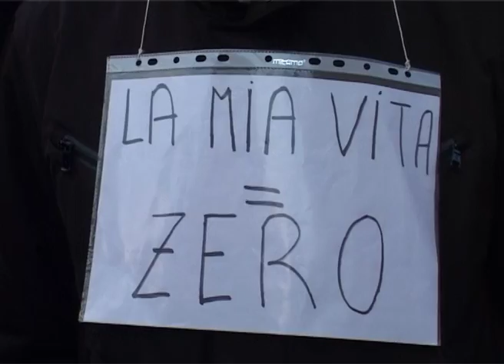سايه بحران مالي همچنان بر سر بانک هاي ايتاليايي